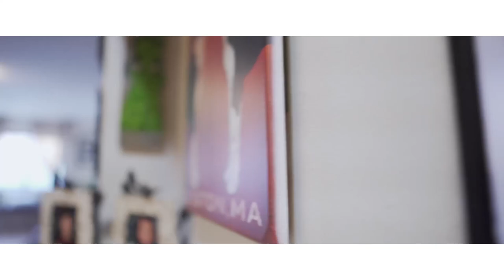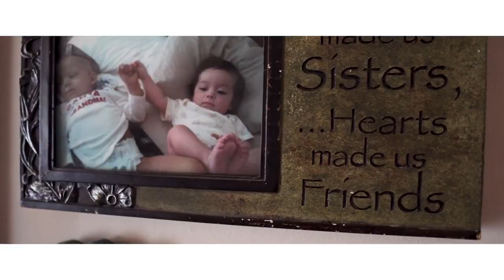City of Hope | A Day in the Life of a Nurse